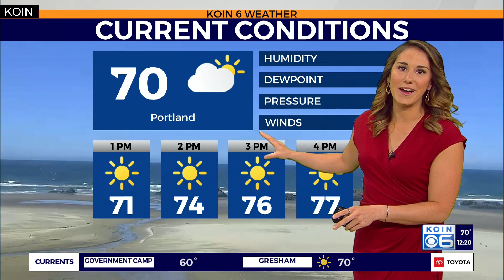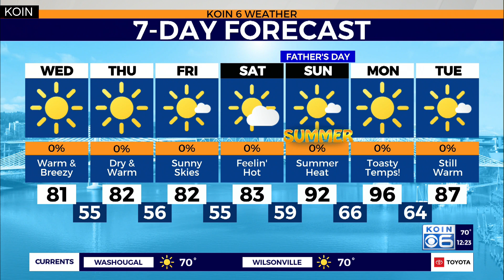Weather forecast: Sun is out in full force and the heat is coming our direction